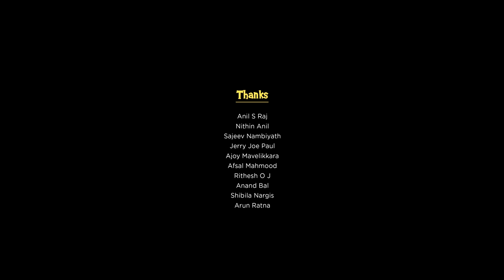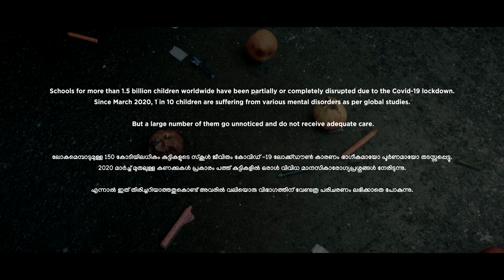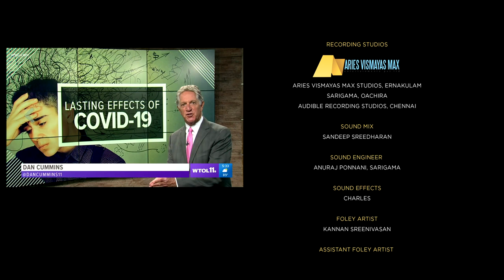Badar | Award Winning Short Film (Eng subtitles) | Jithin Muhammed, Zeenath, Haady, Dia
Young Badar sifts through his melancholic life in lockdown... Until he meets a friend, one day.

CAST
Zeenath
Master

PRODUCERS
Sabir Ibroos, Shyamjai Kunimel,
Akhil 98
, Vijesh Ravindran
, Renith Mohan
, Abdul Anas

DOP

EDITING
Vignesh

MUSIC

6091

HANDPAN

Udukku

ART
Sandeep Purakkad

DI
24 Se7en Studios

COLORIST

Bilal Rasheed

CONFORMIST

Apoy

VFX
IVFX

VFX SUPERVISOR
Indrajith Unni Paliath

SUBTITLES

K.S. Aravind

RECORDING STUDIOS

Aries Vismayas Max Studios, Ernakulam
Sarigama, Oachira
Audible recording studios, Chennai

SOUND MIX
Sandeep Sreedharan

SOUND ENGINEER

Anuraj Ponnani, Sarigama

SOUND EFFECTS

Charles

FOLEY ARTIST
Kannan sreenivasan

ASSISTANT FOLEY ARTIST
Ram Kumar

RECORDING ENGINEER
Satheesh Kumar

FOLEY EDIT
Sony James

CAMERA UNIT
Sreejith Vijayan